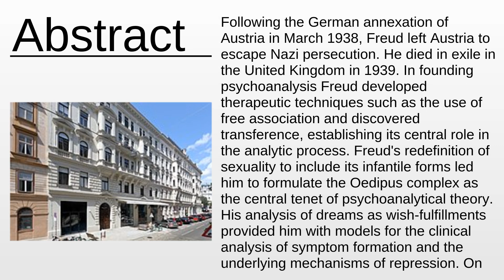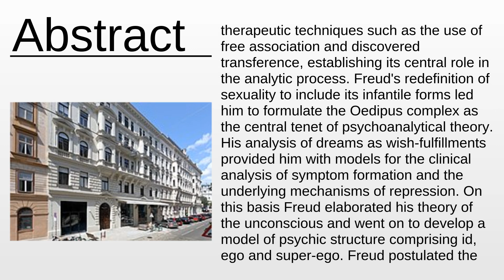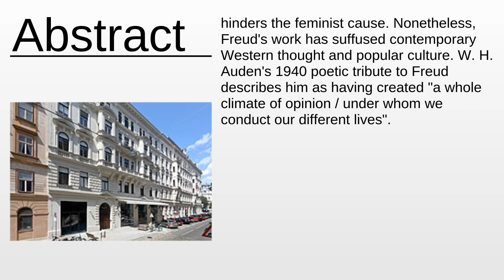Sigmund Freud As Fast As Possible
Sigmund Freud - This video aims to inform about: Sigmund Freud

Content:
0:00:00 Abstract
0:02:34 About the project

Please provide your feedback on the comments section:
Thanks!
My consultancy: Machine Learning & Automation